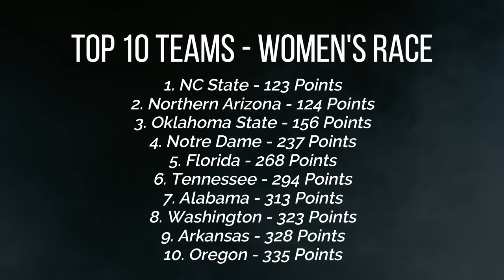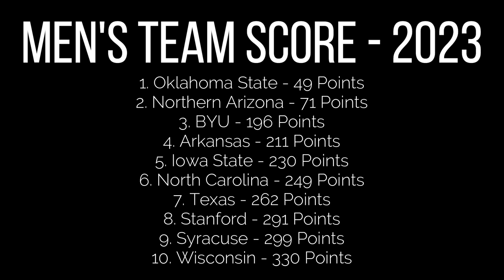The 2023 NCAA Cross Country Championships Were Incredible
Bold running, exciting drama, fast times.  Another great day at the NCAA Cross country Championships.